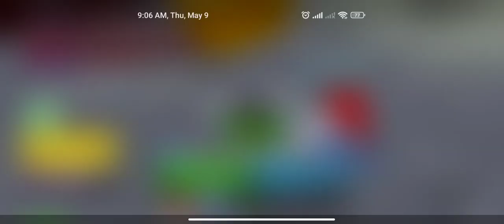I told someone to subscribe my channel in bloxfruit while rolling a fruit